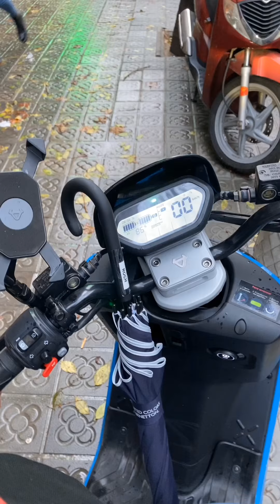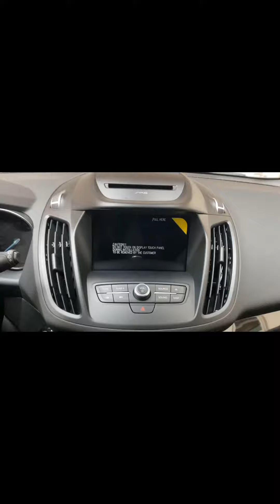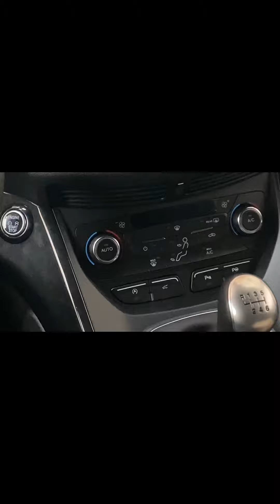VLOG # 13 FINALLY!! BUMILE NA AKO NG BRAND NEW CAR..! Este SILA KUYA PALA..!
January 22 2020 ay nailabas na nga ang bagong baby nina kuya joel at ate mariel,, nag paka supportive friend na naman ai ako... sana next time.. ako naman ang sasamahan nila.. hahahaha

Sa sobrang excited ko 7 am pa lang gising na ang meet up time eh 9am hahaha Nag motor pa ako.. ano ba naman yan.. hahaha

Once again congratulations sa mag asawa..! 🎊🍾

Pagbigyan na! I am THE GAME CHANGER 08 that has 😊🤗😍😭🤪NO EMOTION 🤪😭😍🤗😊😉

Please like 👍| Spread ❤️ | ❌ Hate

“we never grow up, we will always be a kid" - from the kid inside me!

“HAPPINESS is a childish heart no matter how old you are”

“People who Love to EAT.. are always the BEST PEOPLE”

SKUSTA CLEE - ZEBBIANA